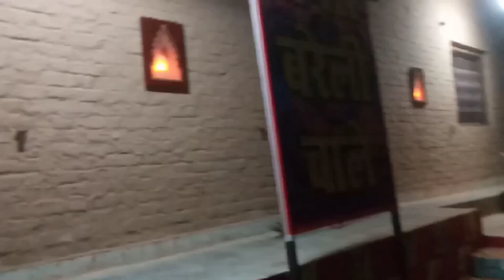हमलोग निकले घूमने || लेकिन हमारे साथ हुवा पोपट